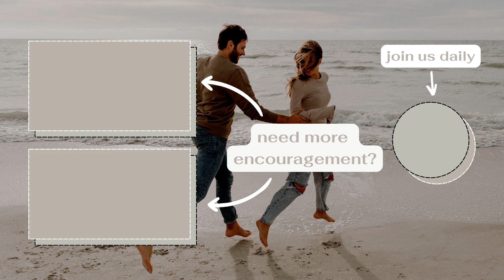The Power of His Voice Over All Creation | daily devotional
In this episode I talk about how His voice brings life & how all of creation points to His majesty!